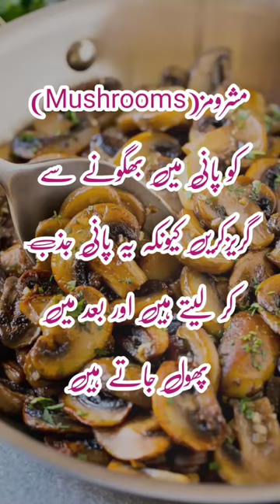Kitchen Tips😍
aa tujhe kabitar dikhao
aiman minal tiktok
art and crafts
ary drama
bari piya bada bedardi
bazigar o bazigar
dal makhni banane ki recipe
dil na umeed to nahi episode 1
de strange full movie in hindi
dubai property investment
facts shorts
indian idol season 13
integrated house construction
jagjit dingh ghazals
kite
kurulus osman season 4 episode 43
live news
main kisi se kam nahi tumne sikhaya song
mani ko ghara karne ka desi nuskha
muniba mazari whatsapp status
muqaddar ka sitara episode 18
new movie
nikah drama episode 15
pakistan versus sri lanka
palestine vs israel
period nahi aa raha hai
samaa news live
secs
shaheen afridi wedding
shaheen nikah video
tail of the nine tailed
urfi javed viral video
voice of america urdu
stf song
xexi
alibaaba
anu sithara
aurat ki chut
between us the series
coffee maker
dilbaro song
eating
ghar mein khair o barkat ki dua
hijab karne ka tarika
hum tv drama
jhuda aur mohabbat song
maaz safdar vlog
meesni
mehak malik song
mujhe pyar hua tha 9 promo
muqaddar ka sitara
naat
qalandar drama
qamar shahpuria
samjhota thursday episode
saudi princess
sistrology
tere bin
tere bin episode 13
tinke ka sahara episode 5
wabaal drama
yeh rishta kya kehlata hai
qalandar
chal deen ki tabligh me chalne ka maza dekh
coffee dahi face pack
dog food homemade
fitoor episode 1
how to make lemon rice
mujhe pyar hua tha 10 promo
pathan movie
taarak mehta ka ooltah chashmah episode
inshot
palwasha cooks
barbie
farel
among us
ary drama
aufar dan mimi
behlol dana episode 1
bheega bheega hai sama
diy
drama tere bin
ducky bhai
ff
film
funny video
green steve
hijab styles
how to make momos at home
instrumental bollywood songs
jeo all dramas
lala doriya
kapal laut
leika
masterchef india season 7 episode 25
mota bhai
motor-motoran
movies
naat
ondel-ondel
otilia dance
punjabi dubbing funny
putri duyung]
qlander promo
sapi gila
sax man
videos de merlina
ya nabi
youtuber no 1 indonesia 2022
comedy
kuch ankahi episode 1
the big bull full movie in hindi 2021
tum itna jo muskkura rahe ho
3x3 cube puzzle solve
alibhai
aurton ki namaz ka tarika
bhoot wala game download
bolne wala tota
cat videos
dhol
drama tere bin
drishyam 2
girls hairstyle
jannat mirza
khuda aur mohabbat
miya bhai miya bhai
mosa tanveer
nikaah
qalandar drama promo
qalandar episode 31
raspberry leaf tea to induce labor
samjhauta drama episode 14
shafa video
sham idrees
baby laughing sound
dum biryani recipe
fitoor episode 4
golgappa recipe
hair mask for hair growth
naat
namaz a tahajjud
paragliding in pakistan
rajab ke mahine ki fazilat
saba ibrahim
sharia ruqya
surah quraish
tahajjud ki dua
asees  punjabi movie full
chitral
cycle sticker
daily vlogs
dilbar nazre mila ke humko
drama tere bin episode 11 full
episode 11
fraud episode 7
gala design
hindi movie
home decoration
jio drama
kala doriya episode 19
kundali bhagya today episode full
maher anjum song
mehwish hayat about leak video
muqaddar ka sitara
muqaddar ka sitara episode 45
murge ki ladai
naat
new bollywood movies 2023
new style suit
pyari mona episode 3
samjhota
saraiki song
sistrology new vlog
tal se tal mila
tere bin
tere bin episode 12 promo
tinkay ka sahara
ubqari live dars today
wabaal episode 22
youth club
injection
tere bin
baby feeder
castrol kam karne ka tarika
kala doriya 8
modi vs imran khan
movies 2023 full movie
muqaddar ka sitara episode 1
mutton kunna recipe
ra ra rasputin song
sistrology new vlog
the kapil sharma show new episode
chicken donut recipe
dastak mere dil pe episode 37
hum style award 2022
kala doriya
muqaddar ka sitara 46 promo
muqaddar ka sitara episode 43
palwasha cooks official
pathan movie
qayamat ep 1
samjhota
tiger
tupac shakur
ya duniya chor di hum naya
ye dil tum bin
yoga
pathan movie
all new hindi movie
anjaam full movie
azam qadri
bridal shower
char kone wali frock
dubai city
farq
gangubai kathiawadi full movie
good morning
highlights of today's cricket match
hook
indian film
kamasutra